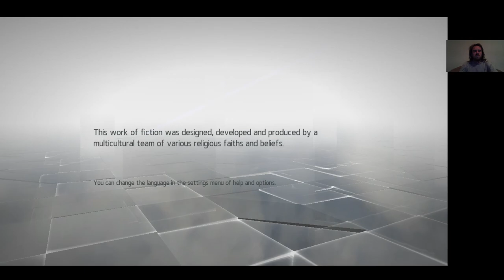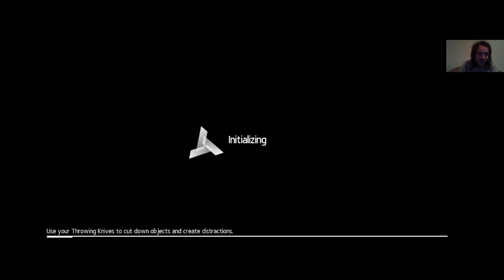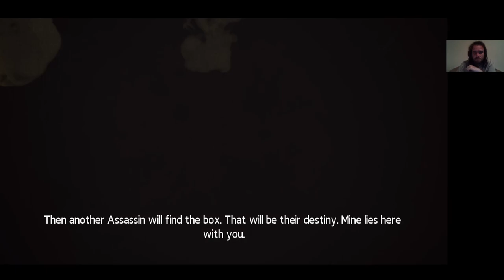Assassin's Creed Chronicles: China Memory 11 The Betrayal Shadow/Gold 100% 2. rész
The Betrayal 2. rész